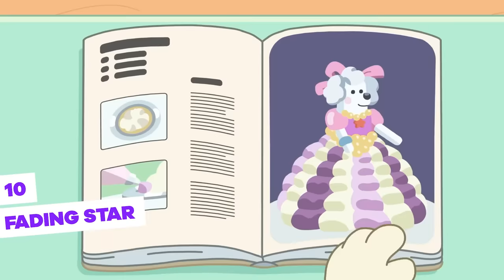12 Mistakes You Didn't Notice in Bluey